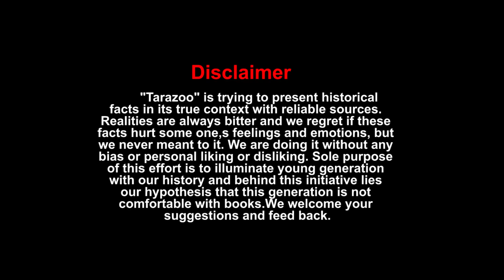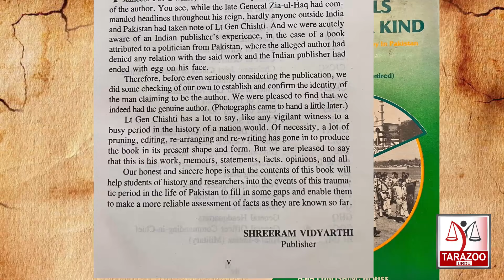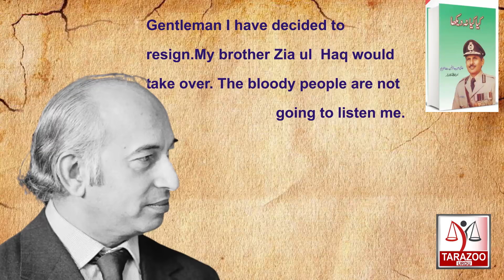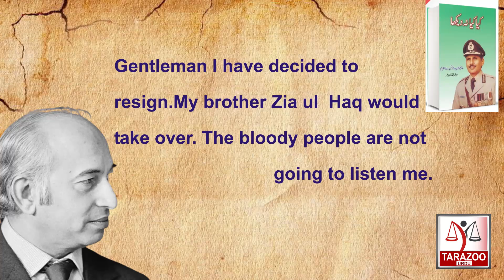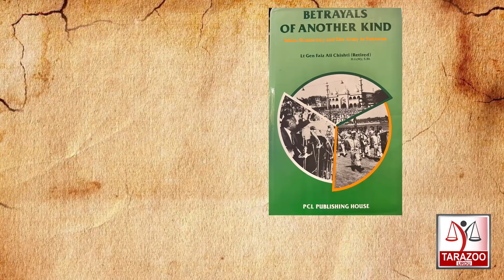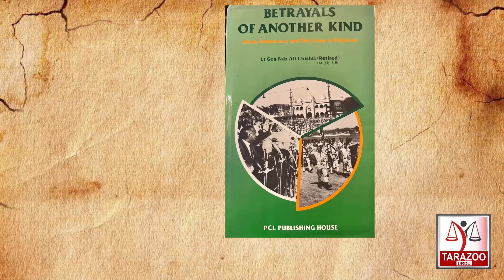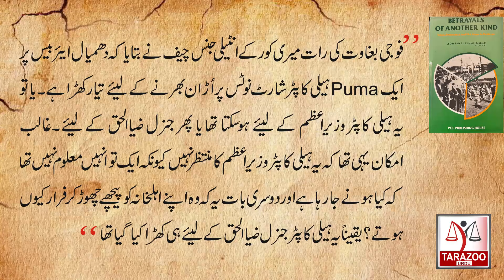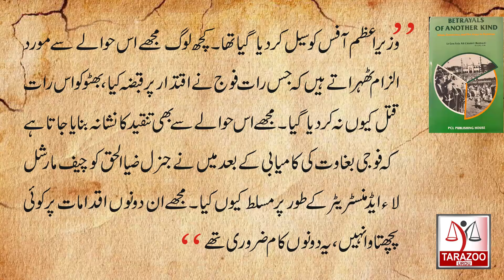Betrayals of Another Kind | General Faiz Ali Chishti | 01 | Tarazoo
Lt Gen Faiz Ali Chishti, was commander 10 Corps at Rawalpindi, who planned and pulled off the coup d’etat against the Z.A. Bhutto regime (July 5, 1977) on behest of General Zia Ul Haq. General Chishti remained a mysterious character in History of Pakistan. Bilal Ghauri tries to solve this puzzle  his new series "Pakistan Generals" Its 1st episode in this regard.